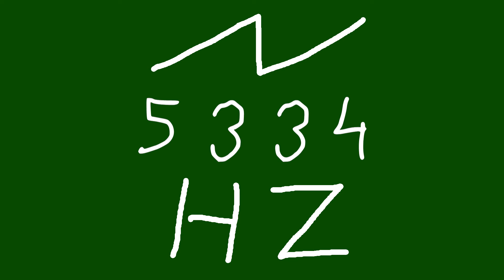5334 hz saw